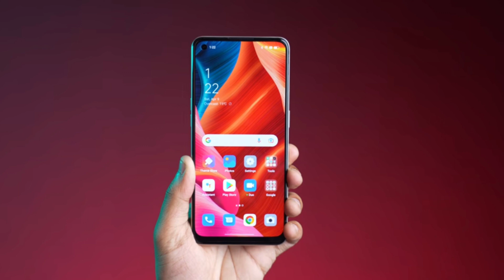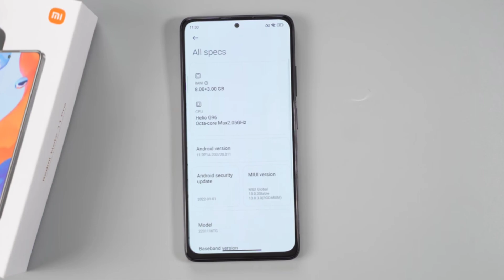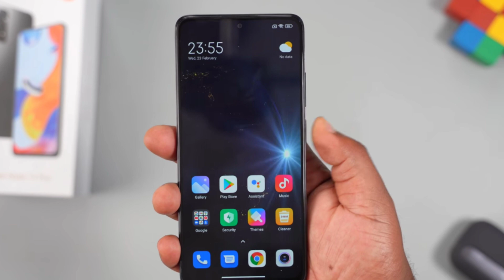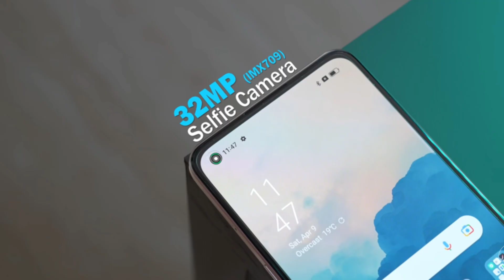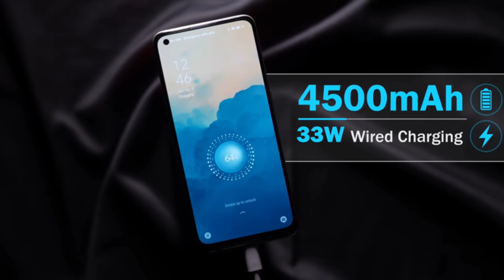OPPO F21 PRO vs Redmi Note 11 Pro Full Comparison | Redmi Note 11 Pro vs OPPO F21 PRO Review in PK